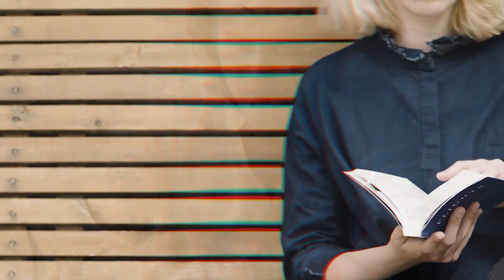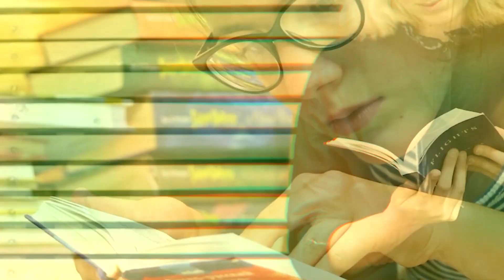Mukalmua boy missing